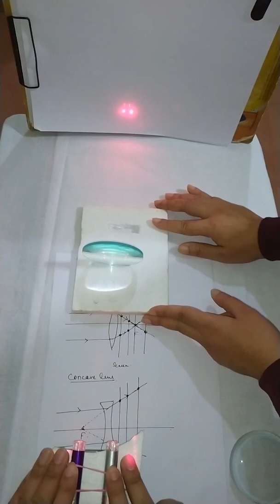Experiment on convergence and divergence of lens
🔬 Experiment on Convergence and Divergence of Lens using Laser

In this video, we demonstrate how a laser beam interacts with convex and concave lenses to show the phenomena of convergence and divergence of light rays.

A convex lens focuses the parallel laser beam to a point (convergence).

A concave lens spreads the laser beam outward (divergence).

This simple and effective experiment helps to clearly understand the basic concepts of refraction, focal length, and lens behavior in optics.

✨ Perfect for physics students, teachers, and anyone curious about light and lenses.